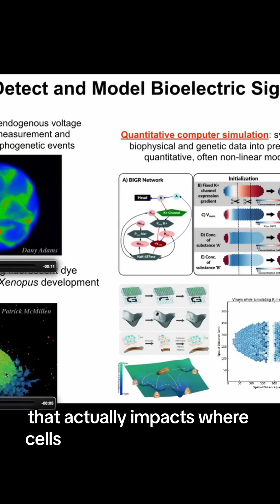Cells, Energy Fields, and Human Purpose: The Clues Were Always There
Humanity’s journey wasn’t accidental—it was structured.
For us to understand what we truly are, we first had to enter an era of profound disconnection from higher intelligences. Only by questioning Who are we? Where did we come from? How do we prove it? could we build the tools required to rediscover the deeper truth.

From the James Webb Space Telescope to electron microscopes to the ability to launch rockets, every scientific advancement has been a step toward recognizing our larger place in the cosmos.

Now, as biology and physics converge, we’re uncovering something even more profound: life operates through intelligent instructions, and researchers like Dr. Michael Levin reveal that an underlying energy field guides cell behavior, identity, and organization.

This points to a shared human energy field—one we all participate in, and one that may be the key to understanding our deeper origins and destiny.